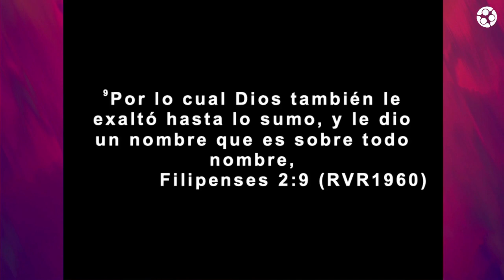El Sentir de Cristo | Pastor Ismael Garcia